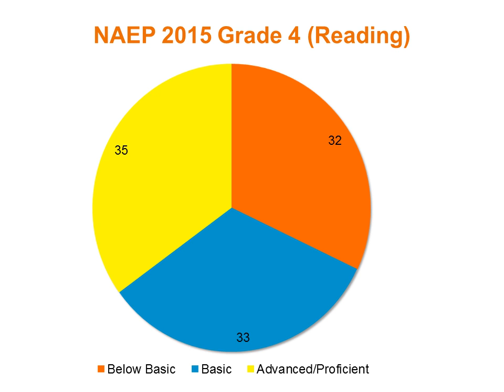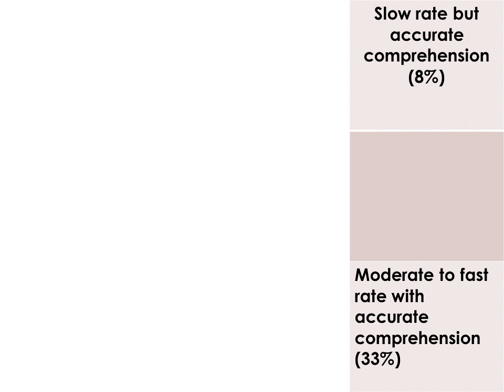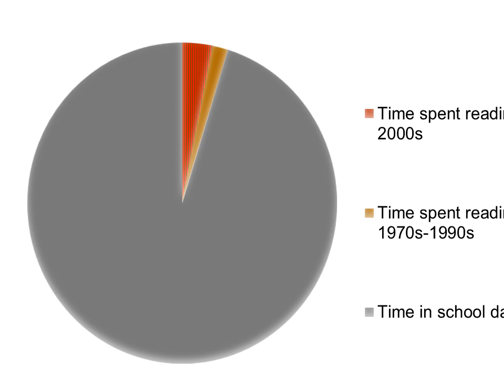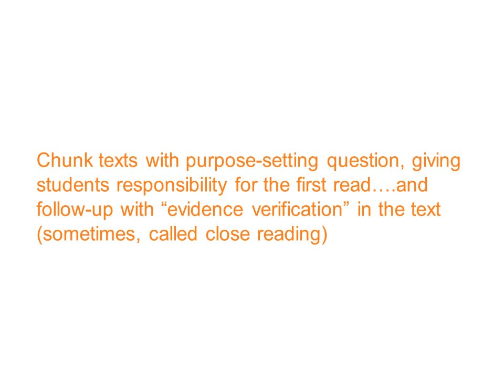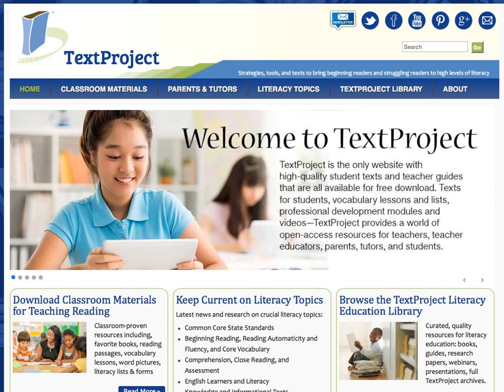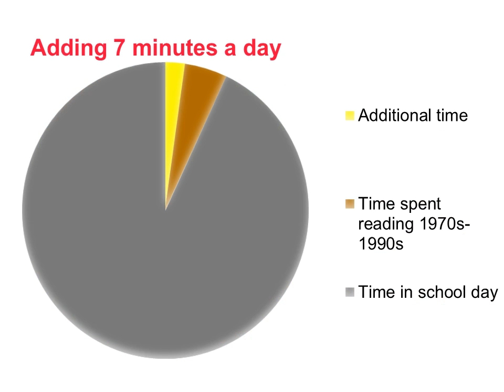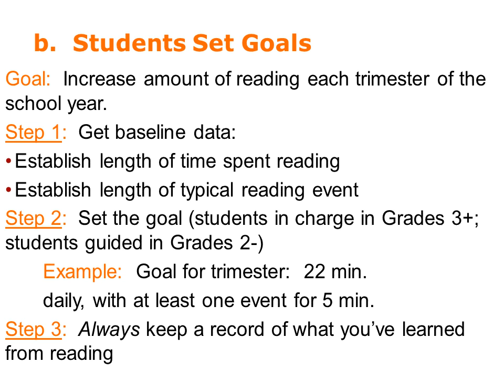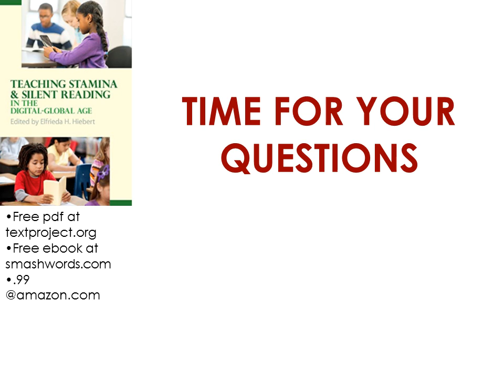Silent Reading Fluency Webinar May 18, 2017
The ease of assessing oral reading and the challenge of assessing silent reading can mean that oral reading is in the foreground in the elementary grades. New technologies mean that silent reading fluency and comprehension can now be measured quickly and validly.
This new assessment has provided new insights into silent reading patterns. This presentation will highlight those patterns and how instruction can ensure that students develop strong silent reading habits from the primary grades.